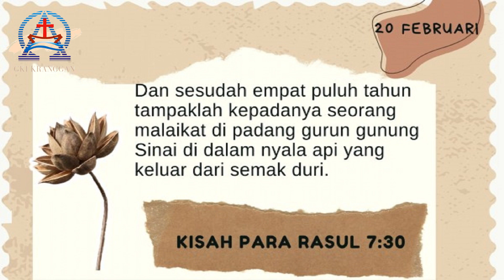Renungan Harian | 20 Februari | Sifat Toxic Bisa Membunuh